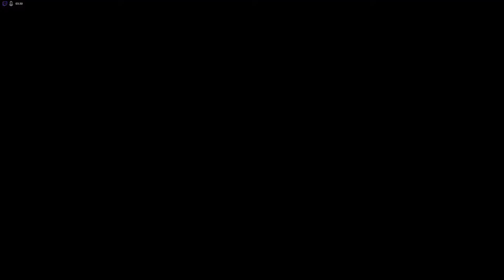Jabu's new best with Gamma!